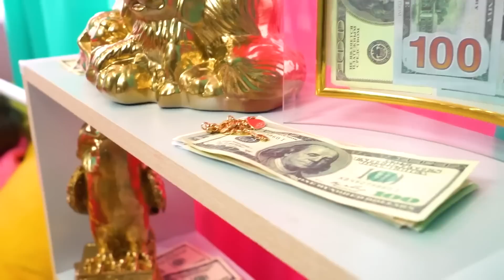Богатая VS Бедная Принцесса || Меня Удочерила Королевская Семья | Жизнь в Семье Миллиардеров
Встречи богатых подростков с бедными зачастую проходят не гладко. А как будет выглядеть столкновение принцесс? Кажется, к такому противостоянию они были не готовы. Но быть бедной принцессой - не значит быть хуже. И в этом ты убедишься, когда посмотришь наш новый ролик!